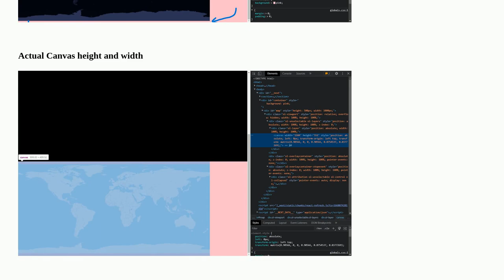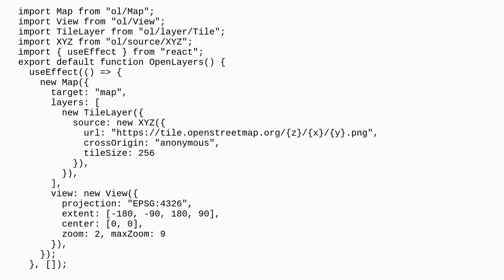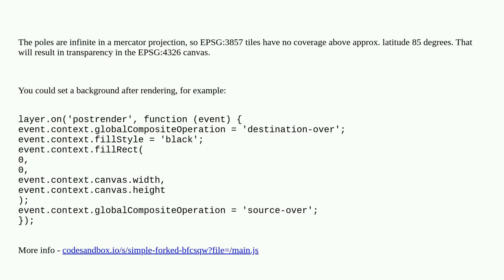How to eliminate the gap in OpenLayers within the canvas for EPSG:4326 projection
A special thanks goes out to the community

  mapcanvas xyz openlayers xyz-tiles